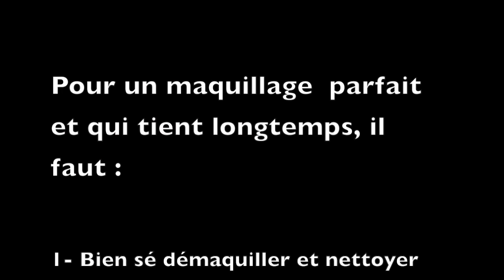elf Routine soin pour UN maquillage au TOP !